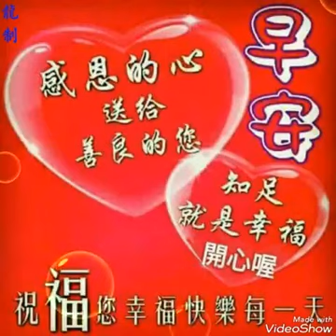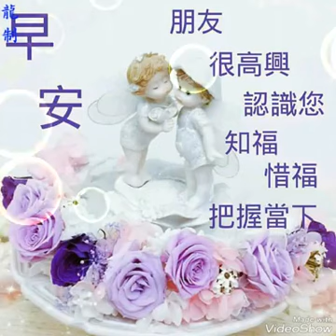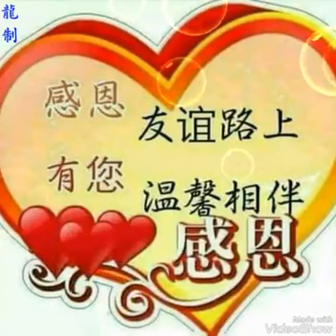大家早安【嘆情緣】